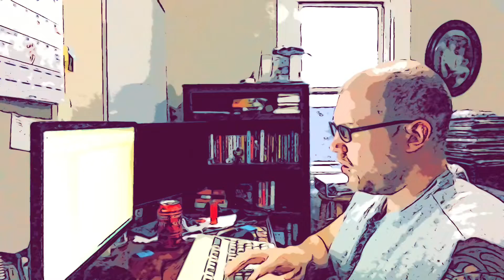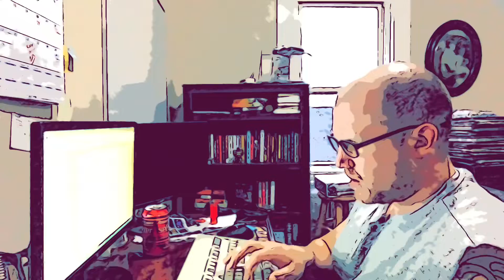Write Every Day -- Day 284: Coldness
158/5000